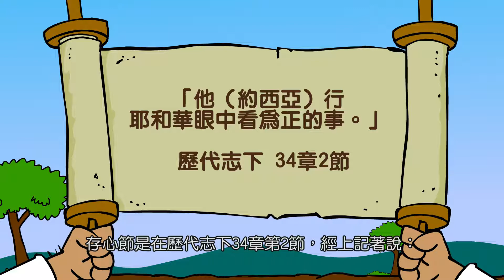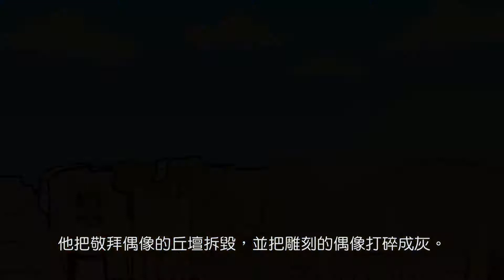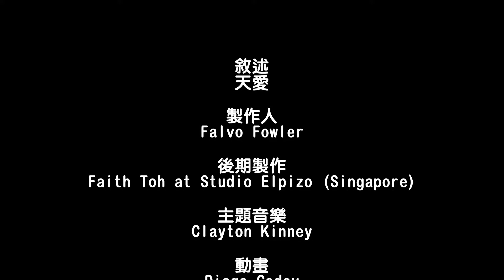PDQ3 Man Tra 002 第二課 約西亞做對了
歷代志下34章第2節
他（約西亞）行耶和華眼中看為正的事。

我能成為周圍人的好榜樣。